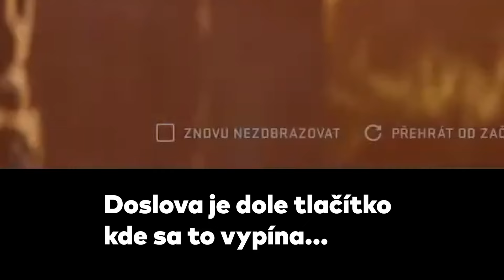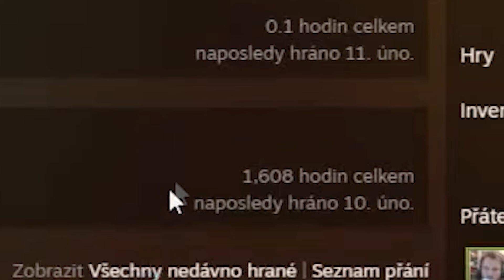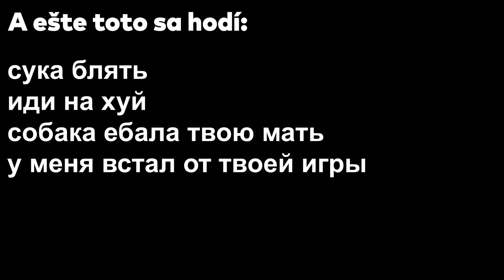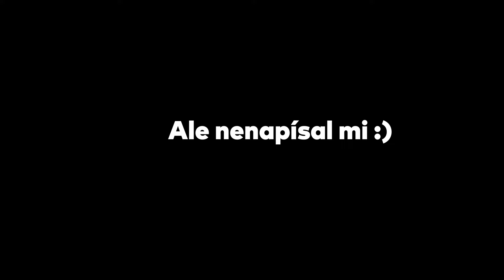Moja nová obľúbená zbraň v CSGO ?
Dušan sa rozhodol začať hrávať v CSGO AWP, a zároveň sa rozhodol že tentokrát bez Maťa.